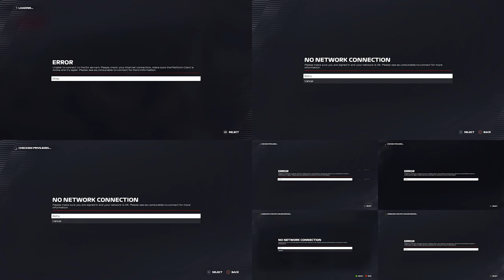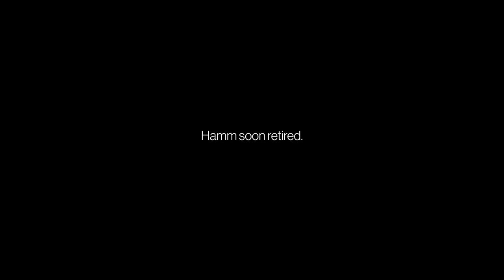COMPLETE HIGHLIGHTS - Shambles Championship IV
With Season V around the corner, let us look back at the previous season and observe the laughter, the anger, the epic racing, and the Geeze dominance.

00:00 - Abu Dhabi SGP
18:30 - Emilia Romagnia SGP
35:56 - Canadian SGP
56:49 - Hungarian SGP
01:10:54 - Miami SGP
01:24:19 - Dutch SGP
01:39:54 - Austrian SGP
01:54:57 - Italian SGP
02:09:44 - Monaco SGP
02:25:49 - British SGP
02:40:27 - Saudi Arabian SGP
02:56:41 - Azerbaijan SGP
03:14:13 - Singapore SGP
03:29:31 - French SGP
03:44:46 - Begian SGP
04:03:38 - Spanish SGP
04:21:17 - Australian SGP
04:36:39 - Bahrain SGP
04:53:55 - Japanese SGP
05:08:58 - United States SGP
05:29:05 - Mexican SGP
05:46:29 - Brazilian SGP

Follow The Shambles Championship on Twitter!